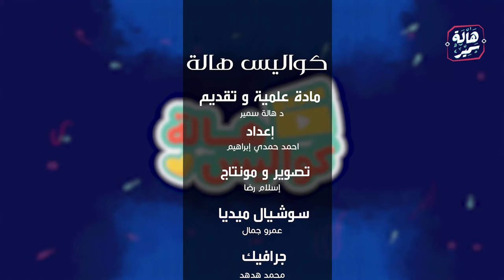دائمًا بيقلل مني، وبيقارني بالبنات التانية .. اعمل ايه ؟! .. اتصرف مع د. هالة سمير